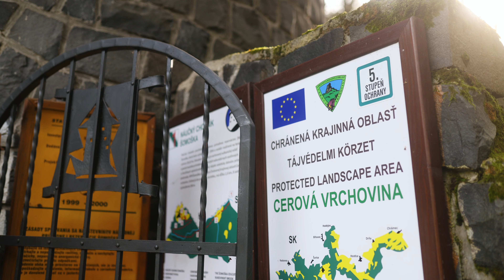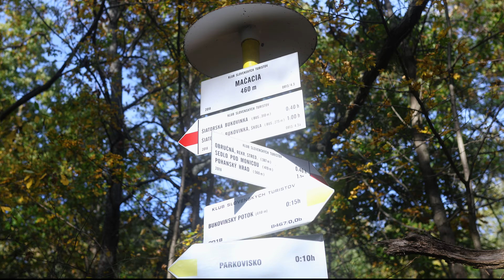GOTICKOU CESTOU s VW: Šomoška je magické miesto s presahom až do Paríža 🗼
Na svete existuje len málo miest, ktoré sa dokážu pochváliť tak všestranne vzácnym bohatstvom. Prírodná rezervácia Šomoška leží na maďarsko-slovenskom pohraničí neďaleko Fiľakova a obsahuje hneď niekoľko druhov zaujímavostí. Historický hrad, prírodnú rezerváciu chránenú 5. stupňom ochrany, historický kameňolom, výhľady a mnoho ďalšieho. Pozrite si posledné z outdoorových dobrodružstiev v rámci seriálu Gotickou cestou s Volkswagen Slovensko.